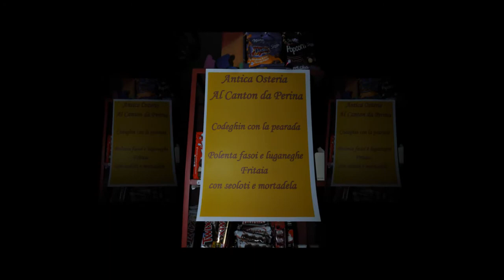LA SMORFIA VALEGGIO APERITIVO FUNKY.avi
BELLA SERATA .ALLA SMORFIA, UN APERITVO CON MUSICA FUNKY E TANTA BELLA GENTE. CIN .CIN ALLA VOSTRA!